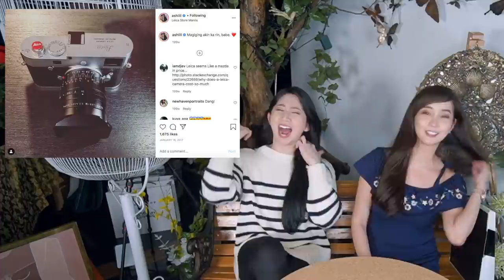Unboxing my dream camera!!! (Leica M10-P + Summilux-M 24mm f/1.4)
I was finally able to get my dream camera setup after almost 4 years of dreaming and putting the law of attraction to work. 😭 Thanks to my sister Alodia for the inspiration! 🖤